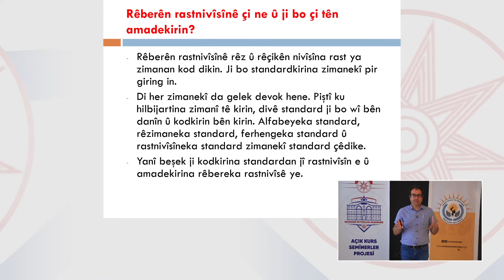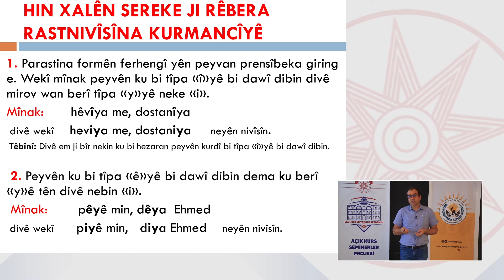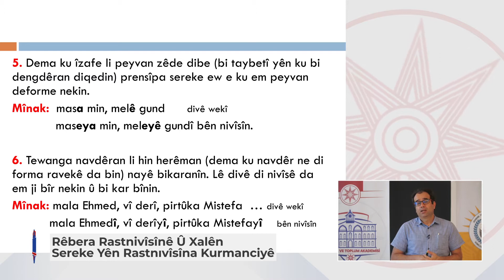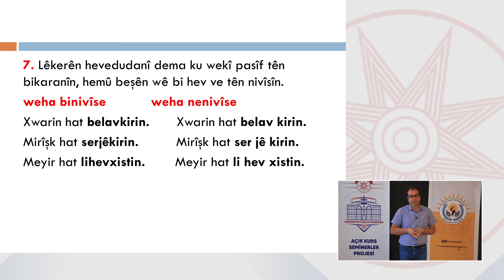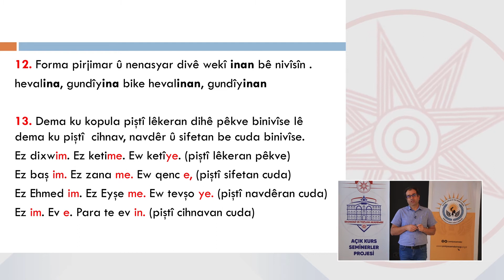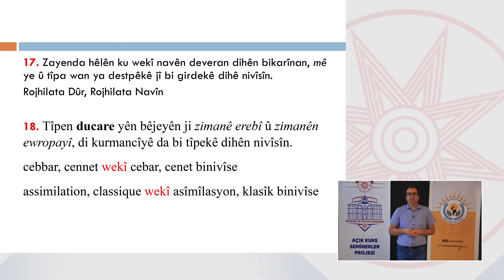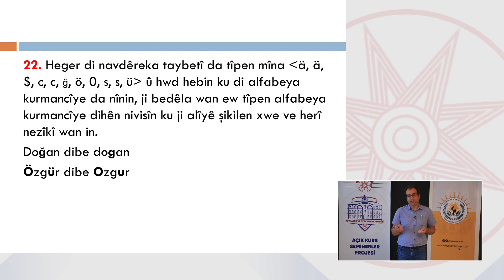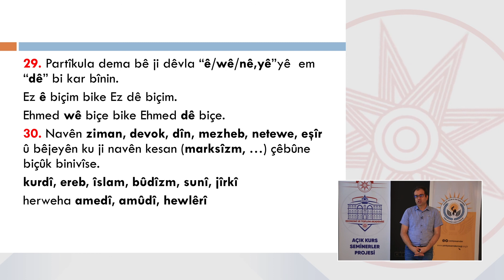MİKAİL BÜLBÜL 1